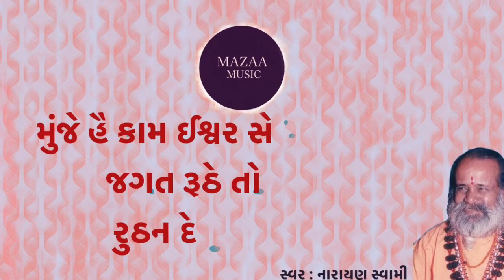Mazaa Narayanswami MUJE Hai Kam Ishwar Se Jagat RutheTo Ruthun De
Narayanswami Bhajan BHAV